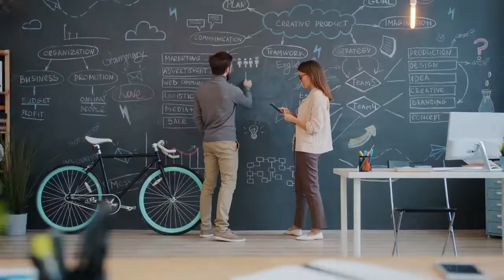Internships at AIHM